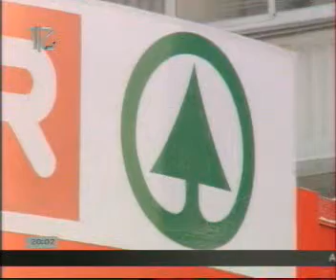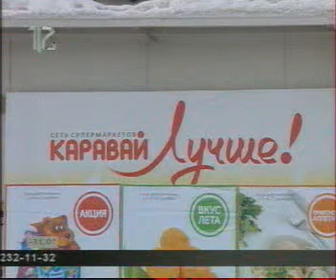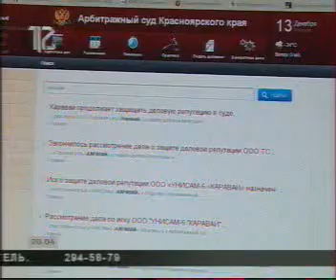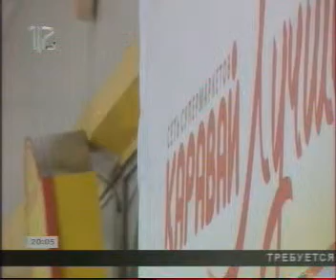versia 1412 029